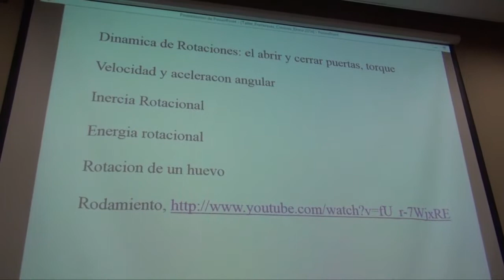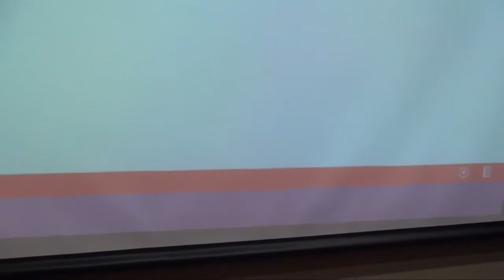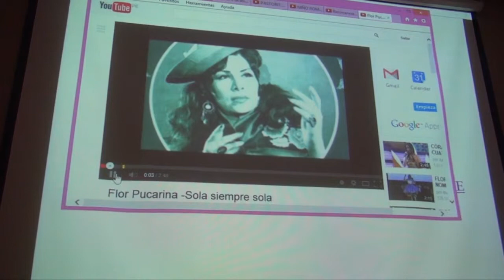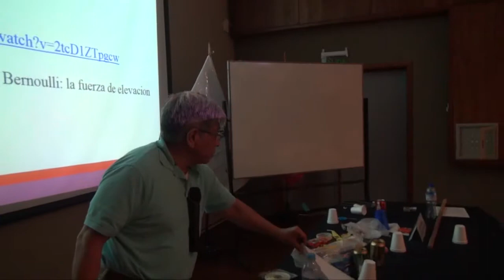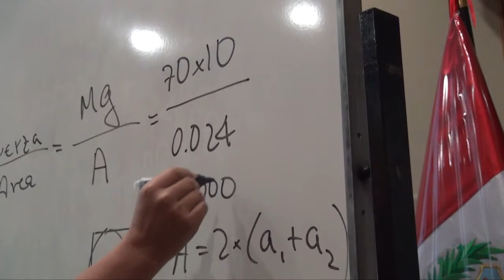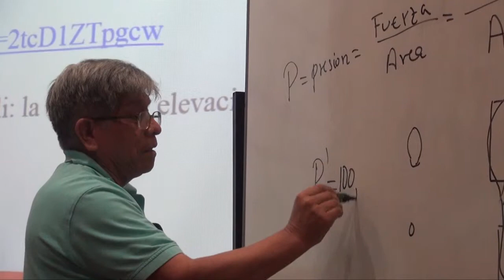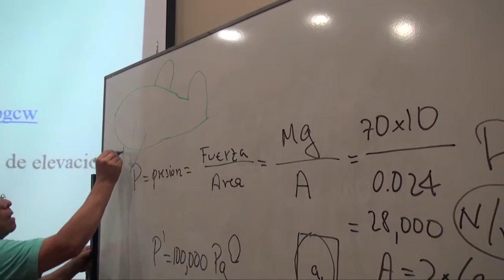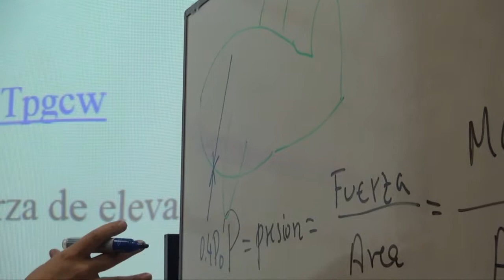ECI Educación 2014 verano. Enseñanza de la física. Rotaciones. Víctor Coronel (SUNY, CUNY)